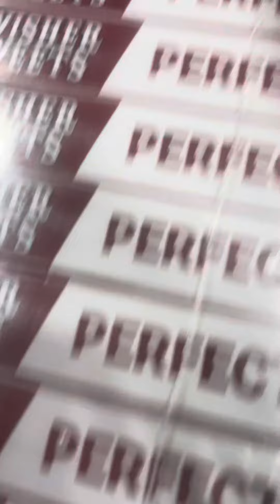The Punkey Brewster story coming soon “From one kilo to selling crabmeat “